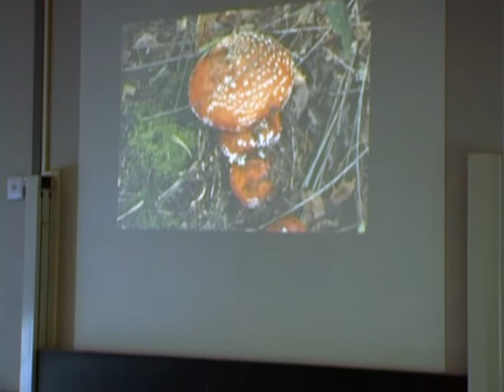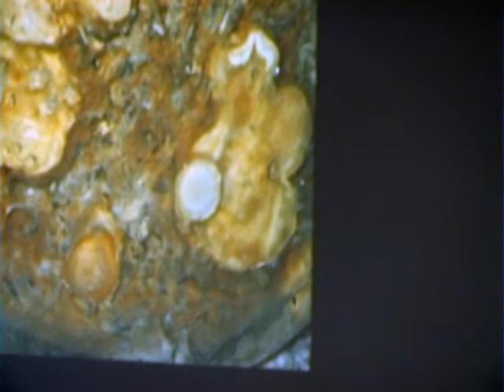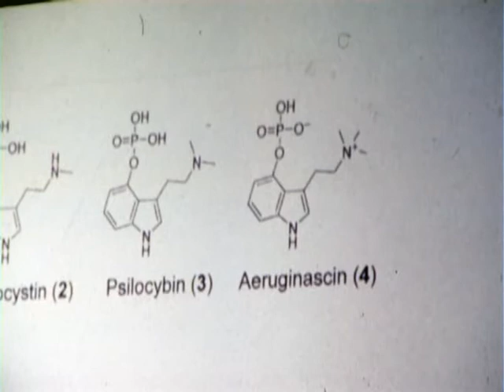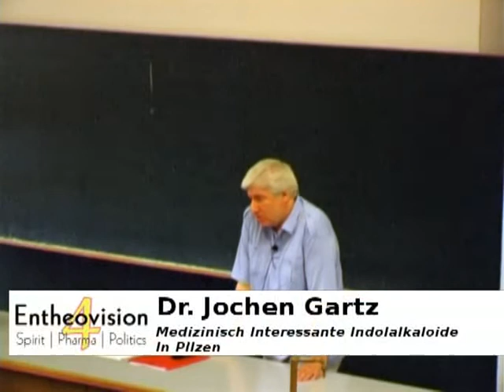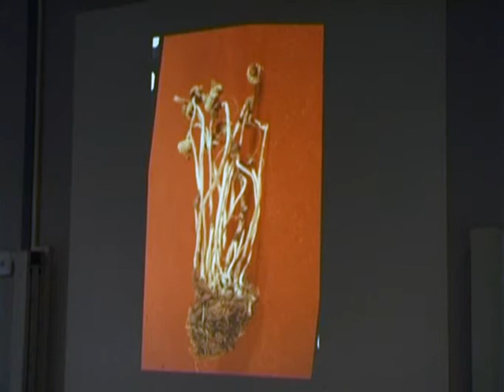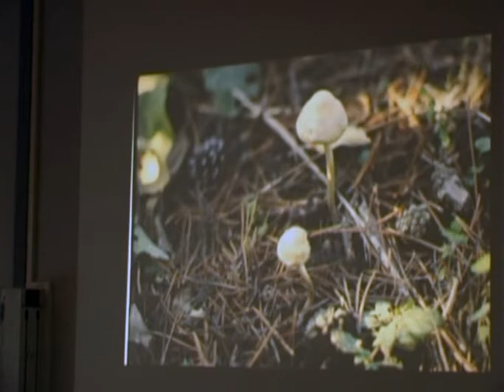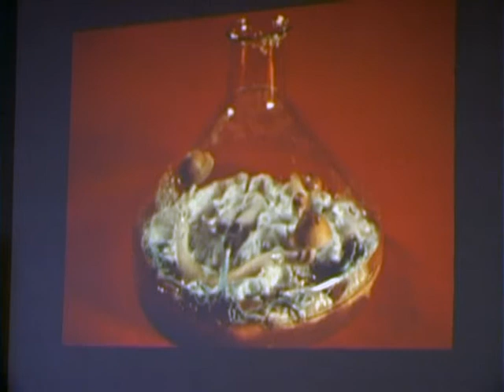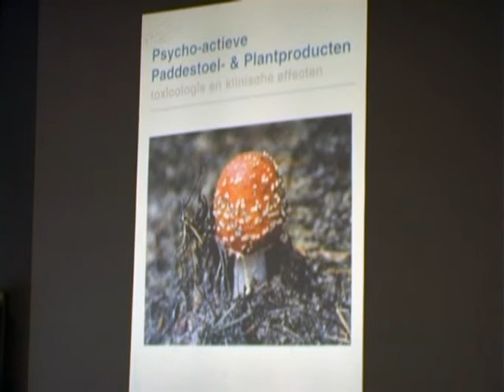Medizinisch interessante Indolalkaloide in Pilzen, Referat von Dr. Jochen Gartz, Entheovision 4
Medienprojekt PSI-TV präsentiert eine Dokumentation des Referats: „Medizinisch interessante Indolalkaloide In Pilzen – Bildung, Stabilität Und Zersetzung“ mit Dr. Jochen Gartz auf dem Entheovision Kongress 2007. Anschliessend geht Jochen Gartz auf Fragen aus dem Publikum ein. Länge: 47 Minuten.

Um Wirkstoffänderungen in indolhaltigen Pilzen zu verdeutlichen gehören Beobachtungen zur unterschiedlichen Blauung der einzelnen Pilzarten zu Vortrag wie Enzyme, die sowohl bei der Synthesen als auch bei der Zersetzungen bei Trocknung, Verarbeitung und beim Altern der Pilze induzieren.

Einige Tausend kompliziert und auch einfacher gebaute Indolalkaloide sind in Pflanzen und Pilzen nachweisbar. In letzteren kommen ungewöhnliche Strukturen vor, die nicht im eigentlichen Pflanzenreich gebildet werden. Ausgehend von 25 Jahren eigener mykologischer und analytisch-chemischer Forschung stellt der Autor die Gruppe der in 4-Stellung des Indolgerüsts substituierten Tryptamine mit den typischen Vertretern Psilocybin, Baeocystin, Psilocin und Aeruginascin vor. Von besonderem Interesse dabei ist die Bildung der Indolalkaloide in den Pilzen und den dazu gehörenden Mycelien sowie deren Stabilität in Herbariumsexemplaren, in den Analyselösungen sowie in den Frischpilzen, von denen drei Arten in Holland im Handel sind. In dieser Darstellung spielen die Beobachtungen zur unterschiedlichen Blauung der einzelnen Pilzarten ebenso eine Rolle wie das Vorhandensein von Enzymen, die sowohl die Synthesen der Wirkstoffe aus der Aminosäure Tryptophan als auch die Zersetzungen bei Trocknung, Verarbeitung und beim Altern der Pilze induzieren. Abschließend können Fragen aus allen Gebieten, die diese Wirkstoffklasse betreffen, gestellt werden, so auch aus Pharmakologie, gesetzlicher Einordnung sowie aus der Geschichte und Ethnopharmakologie.

Dr. Jochen Gartz , geboren 1953 in Mansfeld studierte Chemie, war danach im Hochschulbereich als wissenschaftlicher Assistent tätig. Dr. Gartz betrieb Industrieforschung (Synthese und Analyse von Arzneistoffen) und wandte sich Anfang der 80er Jahre, inspiriert durch mehrere ungewollte psychotrope Intoxikationen im Berliner Raum, dem Studium von Inhaltsstoffen höherer Pilze zu. Mit mehr als 100 Veröffentlichungen zu Biochemie und Mycologie verschiedener Pilzarten und anderer Bücher, ist Dr. Gartz einer der wesentlichen Forscher auf dem Gebiet natürlicher Halluzinogene.